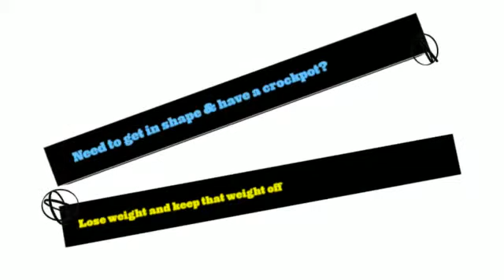easy chicken slow cooker recipes